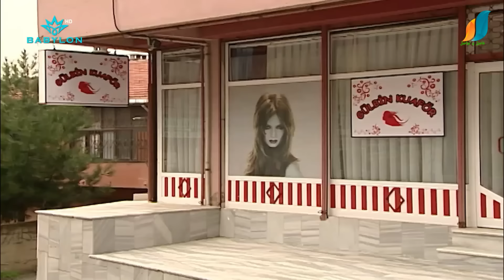ست لينا تريد تتبنى طفل وسنان يتدخل بالموضوع